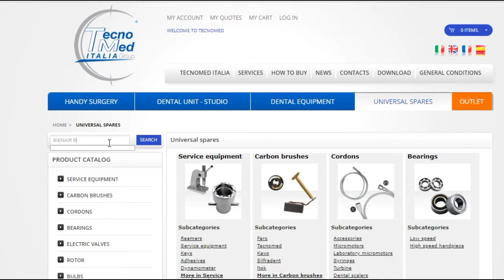I segreti per riparare la turbina odontoiatrica Bienair BORA.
Scopri come si ripara la turbina odontoatrica Bienair Bora in 5 minuti nel video tutorial di Tecnomed Italia.I rotori sono componenti fondamentali dei contrangoli e delle turbine dentali: utilizzare rotori di qualità assicura efficienza e silenziosità. Tecnomed Italia propone una vasta gamma di rotori compatibili per turbine e contrangoli odontoiatrici e perfettamente bilanciati e costruiti con materiali di alta qualità. I rotori distribuiti da Tecnomed Italia sono compatibili con le marche più popolari. Il numero di serie ne garantisce la rintracciabilità ed è quindi sinonimo di affidabilità.